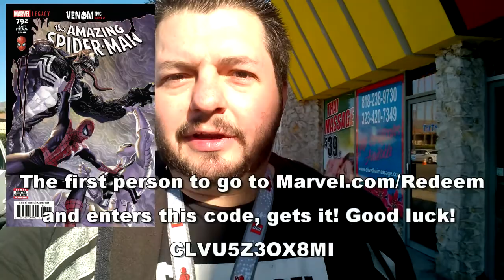The Venom Vlog - Episode 8: Motorcycle Stunt Set Photos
Today I share some set photos of a motorcycle stunt from the Atlanta filming of the Venom Movie.

1) to create a FREE account
3) enter the CODE, then go to MY BOOKS to read your digital comic

2) create an account if you don't have one
3) enter the CODE, then go to MY BOOKS to read your digital comic

Donate to me at this link if you enjoy my shows enough to help me keep them going: